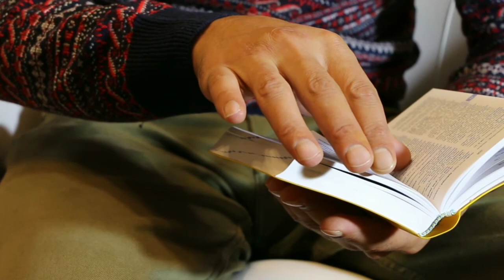12th के बाद करे Nursing Course || Nursing better career option after 12th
इस वीडियो में हैम आपको ऐसे क्षेत्र के बारे में बताएंगे।जहा से आप अपना कैरियर आसानी से कर सकते है।जी है नुरसिंव एक ऐसा क्षेत्र है जहाँ से आप अपना कैरियर आसानी से सेट कर सकते है।सैलरी भी achhi मिलती है।